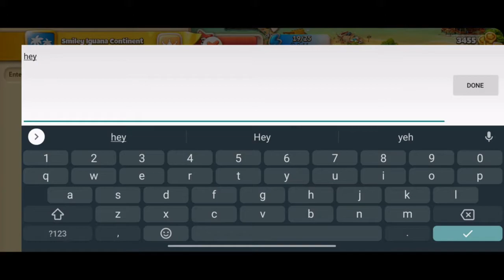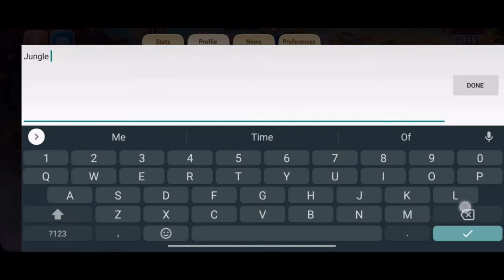TROPICAL RESORT | Mobile App | City-Building | Gameplay | Part 2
Follow our channel for more game play videos